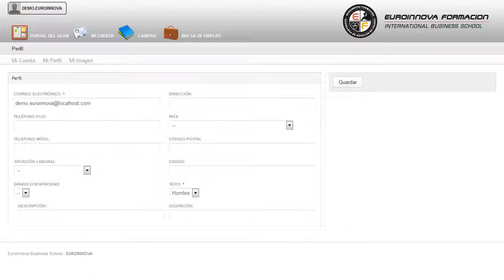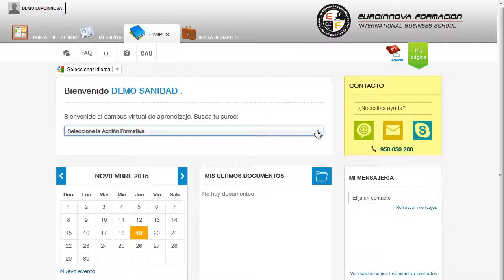Uf0178 Organizacion En Procesos De Fabricacion A Distancia - Cursos Online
UF0178 Organización en Procesos de Fabricación
 ¿Quieres aprender pero no sabes por dónde empezar? Desarrolla tus habilidades aprendiendo sobre: su curso, aprovéchate y saca el máximo partido de tus conocimientos con la realización del CURSO A DISTANCIA de su curso. La presente formación se ajusta al itinerario formativo de la Unidad Formativa UF0178 Organización en procesos de fabricación, certificando el haber superado las distintas Unidades de Competencia en ella incluidas, y va dirigido a la acreditación de las Competencias profesionales adquiridas a través de la experiencia laboral y de la formación no formal, vía por la que va a optar a la obtención del correspondiente Certificado de Profesionalidad, a través de las respectivas convocatorias que vayan publicando las distintas Comunidades Autónomas, así como el propio Ministerio de Trabajo (Real Decreto 1224/2009 de reconocimiento de las competencias profesionales adquiridas por experiencia laboral). El CURSO A DISTANCIA le ayudará a explotar sus conocimientos en: su curso, le permite adquirir los conocimientos necesarios sobre su curso. UF0178 Organización en Procesos de Fabricación está dirigido a los profesionales del mundo de la fabricación mecánica, concretamente en producción en mecanizado, conformado y montaje mecánico, dentro del área profesional producción mecánica, y a todas aquellas personas interesadas en adquirir conocimientos relacionados con la organización en procesos de fabricación mecánica. Este profesional ejerce su actividad en grandes, medianas y pequeñas empresas dedicadas a la fabricación, montaje y reparación de construcciones metálicas en el ámbito de planificación de la producción. Alcanzarlo siempre será fácil con los siguientes objetivos: su curso. UF0178 Organización en Procesos de Fabricación cumple los siguientes objetivos: - analizar modelos de comunicación y de dirección de personas para mejorar la cooperación y el trabajo en equipo. Fórmate profesionalmente con la realización del CURSO A DISTANCIA de UF0178 Organización en Procesos de Fabricación, el cual le prepara para valorar los distintos tipos de liderazgo. Entre el material entregado en este CURSO A DISTANCIA se adjunta un documento llamado Guía del Alumno dónde aparece un horario de tutorías telefónicas y una dirección de e-mail donde podrá enviar sus consultas, dudas y ejercicios.